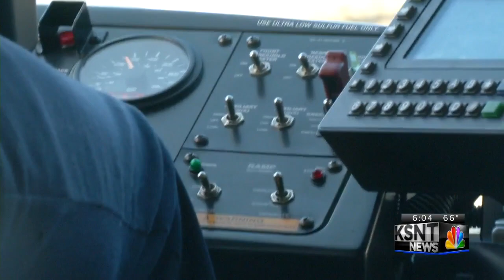Report claims Topeka Metro overworking drivers and wasting tax dollars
A local bus operator is claiming the Topeka Metropolitan Transit Authority is overworking drivers and wasting tax dollars. Driver and union vice president Doug Wright presented a report of allegations to the Topeka Metro board of directors Friday morning.